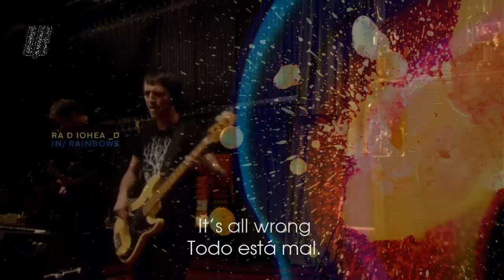Radiohead All I Need Subtitulada en Español + Lyrics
"La decisión de Yorke de volver a darle a su voz el rol principal en el disco fue importante para resolver muchos de los problemas que presentó la grabación de este album, y ningún otro tema se benefició tanto de este hecho como All I Need, el quizá mas simple tema de amor de Radiohead. El suave pero consistente bajo distorsionado de Colin y los arreglos de cuerdas de su hermano Jonny - que trataron de imitar el ruido blanco - fueron colocados cuidadosamente en la mezcla dejando mucho espacio alrededor de las voces sentidas de Yorke."